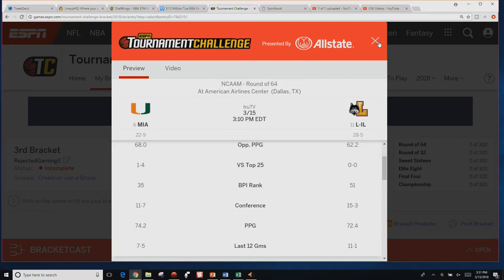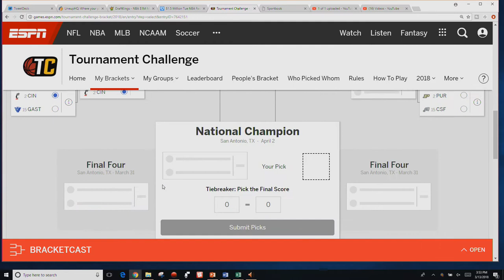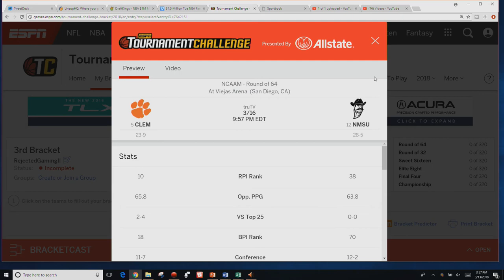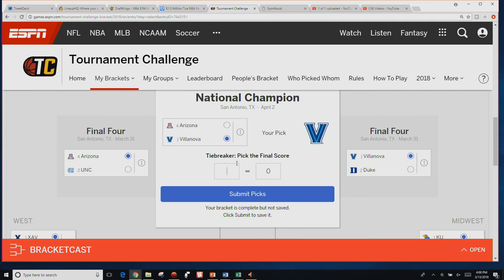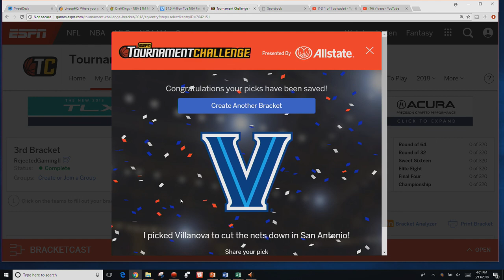2018 NCAA Mens Basketball Tournament - Monday Bracket Predictions Update